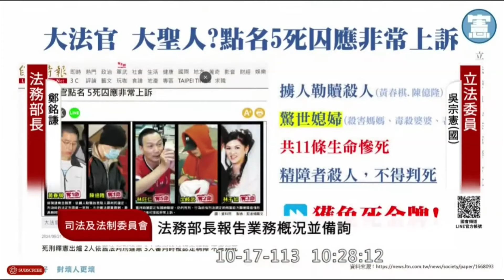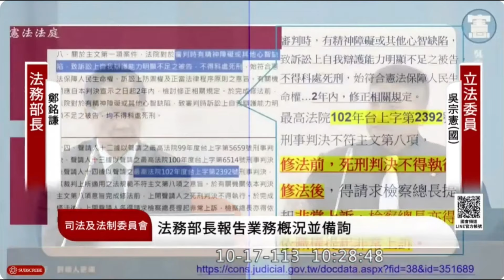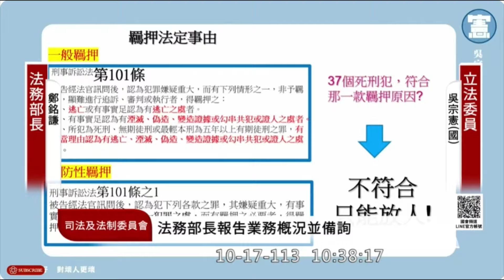大法官須送精神鑑定及智力測驗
笑看新聞 | 深度剖析台灣政治，洞察時局變化

歡迎來到 笑看新聞，這裡是所有關注台灣政壇動態、支持藍營國民黨的朋友們的集結地！我們提供深入的政治評論與獨到的觀察，帶你一同剖析每一場選舉背後的真相，揭露政壇風雲變幻中的關鍵細節。

不論是大選中的激烈交鋒，還是政策落實的背後故事，我們都會以精準的視角為你呈現。笑看新聞將提供你：

最及時的政治新聞剪輯，幫助你快速掌握台灣政局最新發展。
對台灣藍營國民黨政策與候選人的深度解析，支持你為國民黨發聲。
以藍營視角解讀熱點話題，與你分享我們對未來政局的看法與預測。
這裡是藍營支持者的聚集地，我們不僅分享時事新聞，更展現藍營的立場與核心價值。

【段落說明】